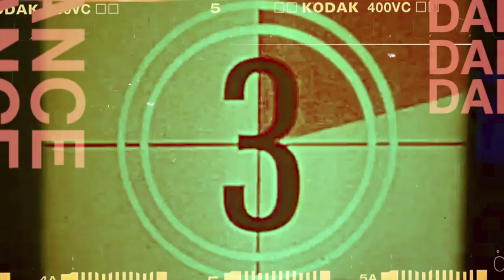Move the World - Dancers of the Philippines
This Lockdown will not stop Dancers from MOVING THE WORLD. Almost 60 artists have made this video possible to raise awareness and financial aide for dancers who have lost their work because of the Covid19 pandemic. These dance workers are dancers at live events, at stage performances, festivals, cruise ships, parties. They are also dance teachers, coaches and trainers. Sad to say, most creative artists will not have work for the next months due to the social distancing protocols. Artists Welfare Project Inc. can help and give cash aide to many of these workers. Our sincere gratitude! Stay Safe!

or at Landbank Checking Account Artists Welfare Project Inc.

Thank you so much. Let’s keep moving the world 😊

Video Direction & Edit by Miko Reyes
Original Music by Jef Flores
Choreographic Direction by PJ Rebullida
Street Choreography by Lema Diaz

DANCERS
Alice Reyes
Lisa Macuja - Elizalde
Paul Morales
Mark Sumaylo
Abigail Oliveiro
Pia Dames
Pearl Dames
Denise Parungao - Philips with Joseph Philips
Jemima Reyes
Monica Gana
PJ Rebullida
Maika Samson
Kim Abrogena
Joni Galeste
Tessa Tordesillas
Lance Saagundo
Josh Saagundo
Jawi Buan
Raflesia Bravo
Al Bernard Garcia
Nicole Primero
Georgette Sanchez - Vargas
Buboy Raquitico
Deborah Lemuel
Finina Lava
Michelle Kawpeng
Kare Adea
Andie Uy
Chad Galang
Rhosam Prudenciado Jr.
Mia Cabalfin
Peter Alcedo Jr.
Nancy Crowe
Yucel Estrada
Jourdan Bartolome
Rafael Imperial aka Bboy Engski
Chanel Padilla
Chryssta Tiger Cordoves
Xyza Ragunjan
Mycs Villoso
Itan Bermudo
Eldin Lao
Paul Fausto
Jesse Reflex Gotangco
James Wong
Patrick Mabanta
Lema Diaz
Vince Mendoza
Nowella Reyes
Jason Zamora
Twinkle Dimayuga
Sam Libao
Jamaica Jornacion
Daniel Sanchez
Trischa Padilla
Mikki de Mesa